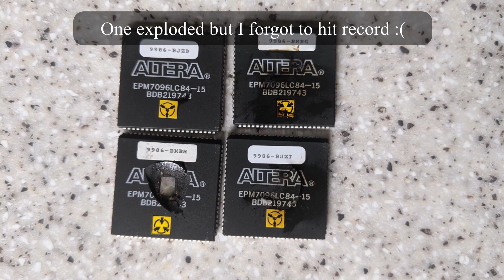Electronic components release the magic smoke! Blowing up chips that couldn't be reused.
A smoke show today from some surplus / obsolete integrated circuits I had some of which were brand new but was unable to sell on eBay. So rather than just bin them I had some fun by putting way too much voltage and current through them till the magic smoke escaped.

Some of you may recognise some of these chips from my avionics teardowns. Unfortunately these chips were not really reusable however I did gain some useful parts from scrapping some aircraft parts.

They made a terrible smell though. Maybe I should have done it outside or used an extractor fan...

I managed to get some more cheap aircraft parts too. So I will be doing some more avionics teardowns when I get round to it in between working. Got something really cool with some space grade electronics in it. The sort of electronics you see in satellites.